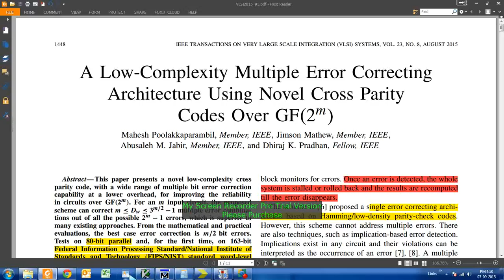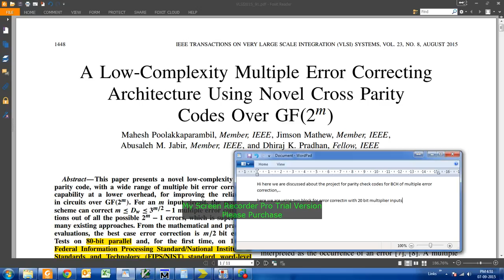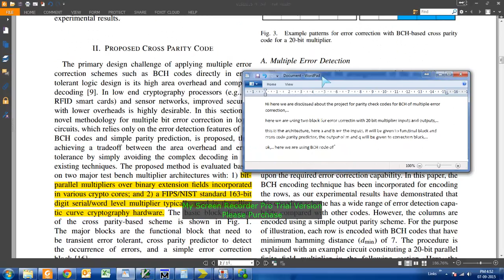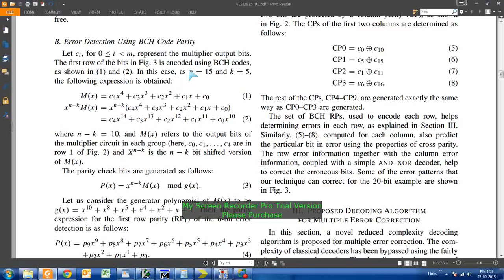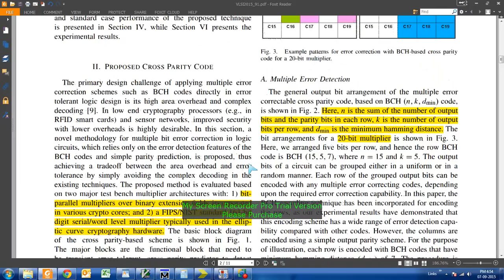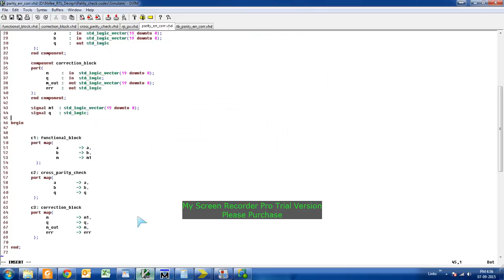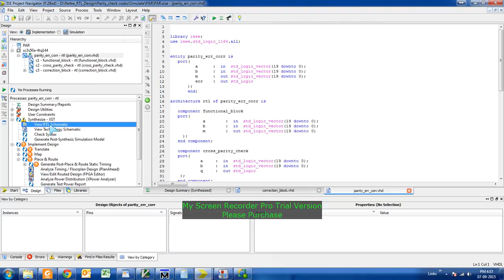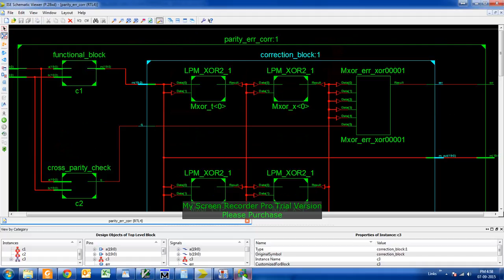A Low-Complexity Multiple Error Correcting Architecture Using Novel Cross Parity Codes Over GF(2m)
This paper presents a novel low-complexity cross
parity code, with a wide range of multiple bit error correction
capability at a lower overhead, for improving the reliability
in circuits over GF(2m). For an m input circuit, the proposed
scheme can correct m ≤ Dw ≤ 3m/2 − 1 multiple error combinations out of all the possible 2m − 1 errors, which is superior to
many existing approaches. From the mathematical and practical
evaluations, the best case error correction is m/2 bit errors.
Tests on 80-bit parallel and, for the first time, on 163-bit
Federal Information Processing Standard/National Institute of
Standards and Technology (FIPS/NIST) standard word-level
Galois field (GF) multipliers, suggest that it requires only 106%
and 170% area overheads, respectively, which is lower than
the existing approaches, while error injection-based behavioral
analysis demonstrates its wider error correction capability.